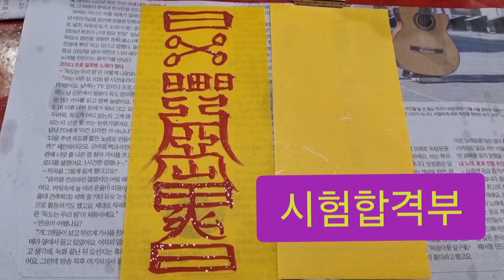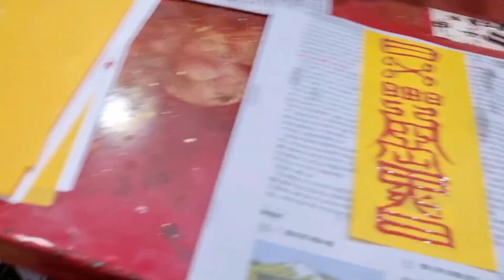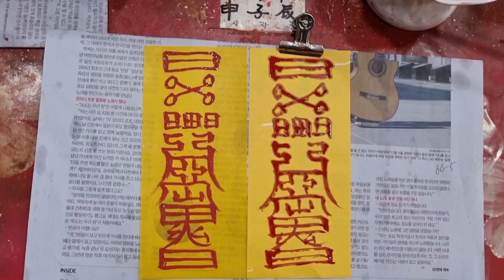(16)시험합격부적=공부를 잘하고싶어요 대학시험 취직시험 가장 효험이 가장뛰어난 엄선한 배우기 쉬운부적（韓國符籍 考試 合格 符）원경불교사032-684-8009